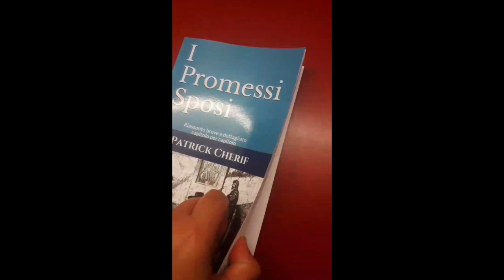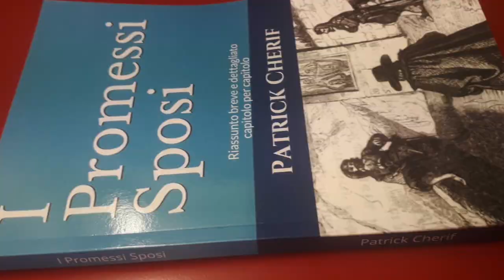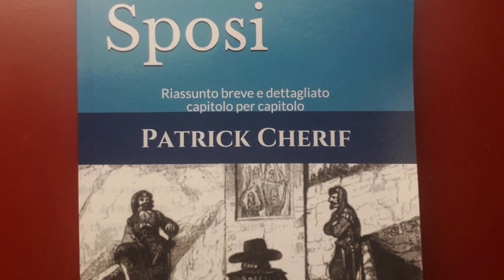I bravi di don Rodrigo: Descrizione (Chi erano?) Le Gride contro i bravi (Promessi Sposi Capitolo 1)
I bravi di don Rodrigo compaiono per la prima volta nel Capitolo 1 de I promessi sposi, la spiegazione del quale deve tener conto anche delle gride contro i bravi.

I bravi erano degli sgherri o degli uomini d'arme che si mettevano al servizio di un signorotto, in questo caso di don Rodrigo.

La descrizione dei bravi si basa soprattutto sull'abbigliamento, che in queste figure era particolare. Tratto distintivo dei bravi era il loro ciuffo. Per questi particolari del loro aspetto don Abbondio li riconosce immediatamente.

Il ciuffo permetteva ai bravi di nascondere il volto durante lo svolgimento di azioni illegali e criminali. Per questo motivo il ciuffo era vietato dalle gride contro i bravi.

Le gride contro i bravi imponevano il taglio del ciuffo e vietavano la presenza di tali figure all'interno del Ducato di Milano. Tuttavia le gride non hanno avuto nessun successo, e all'epoca di don Abbondio esistono ancora i bravi.

Don Abbondio teme a ragione i bravi, poiché solitamente erano protagonisti di azioni scellerate ai danni dei più deboli.

Il linguaggio dei bravi, come emerge dalla descrizione, è quello di chi ha grande esperienza nella realizzazione di violenze e soprusi.

Il primo capitolo de I promessi sposi di Alessandro Manzoni mette dunque in scena, fin da subito, delle figure centrali all'interno della società del Seicento, ovvero i bravi.